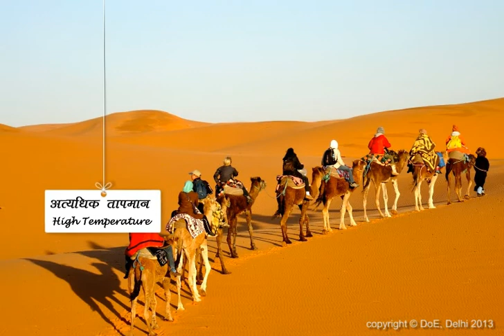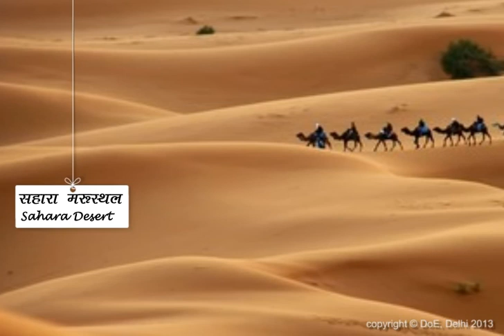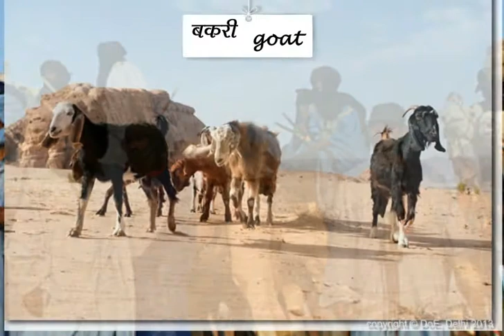Life In Desert (Registan Mei Jeevan)_VII